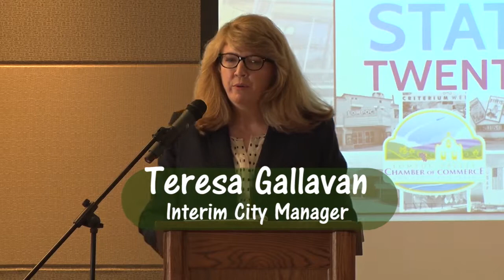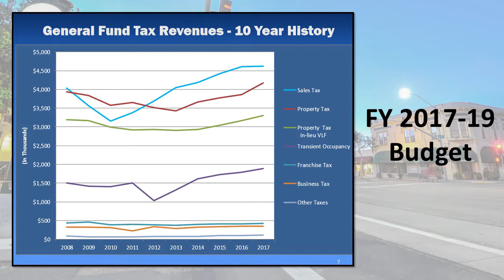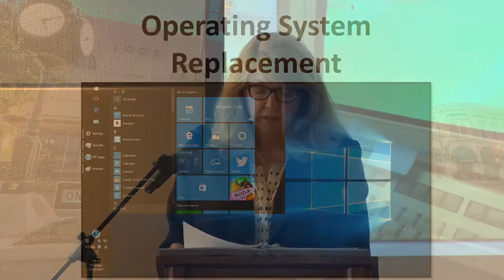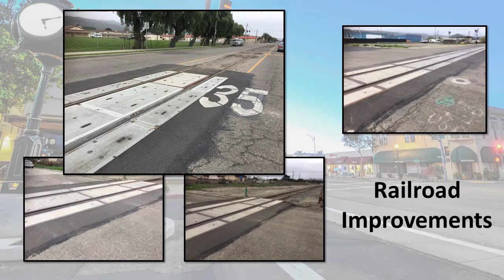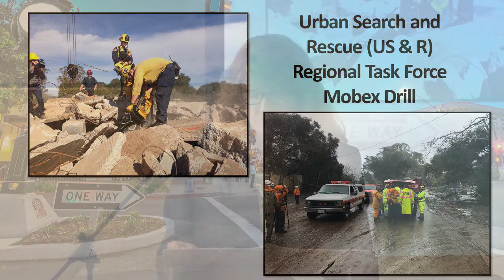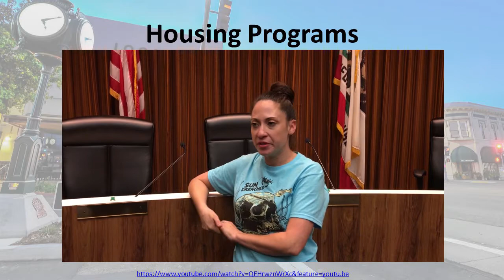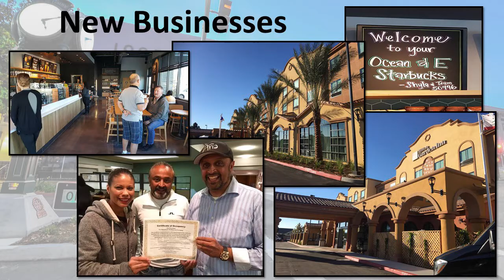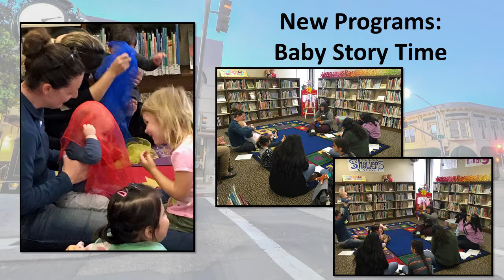Lompoc State of The City 2018